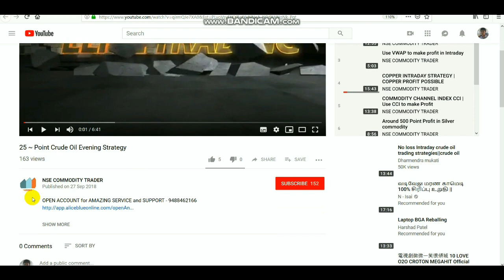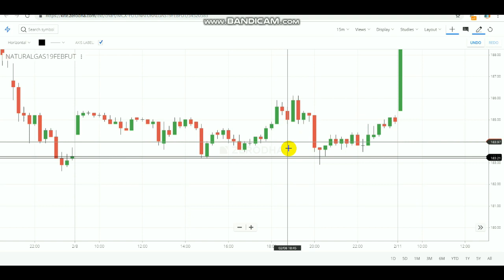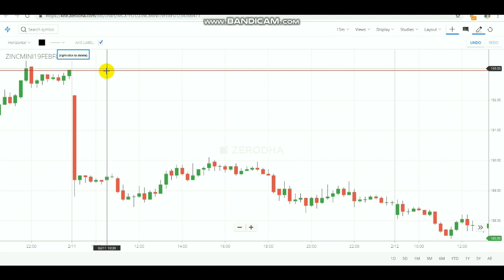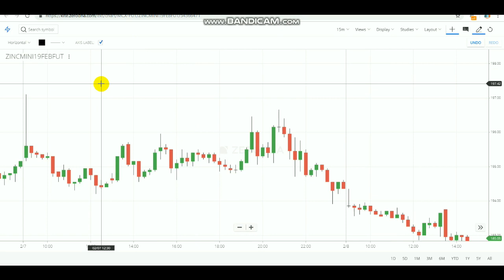CLOSE PRICE USING BREAKOUT STRATEGY in Tamil -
Learn Close Price BK Method for Commodity
OPEN ACCOUNT get AMAZING SERVICE - 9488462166